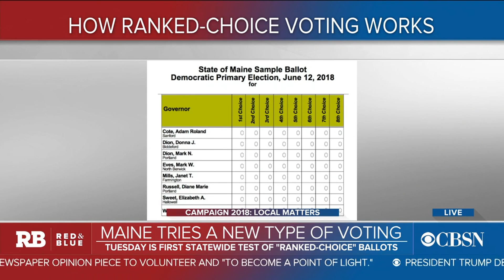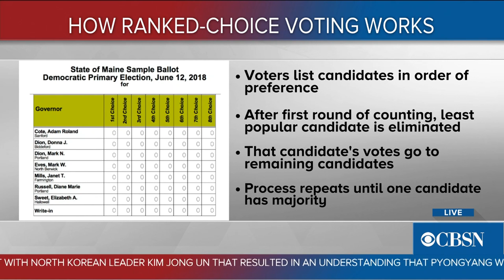Maine's primary marks first statewide test of ranked-choice voting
Maine is testing ranked-choice ballots, which would allow voters to pick their candidates in order of preference. Chris Cousins, State House bureau chief for the Bangor Daily News, joins CBSN's "Red & Blue" to discuss Maine's experiment.